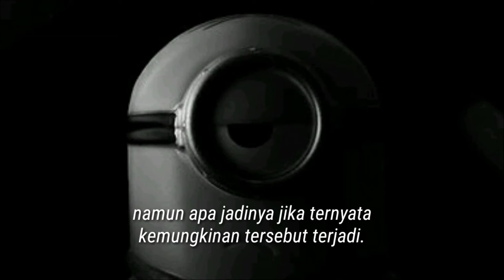"Safe Flight"😢 Penerbagan Yang Aman